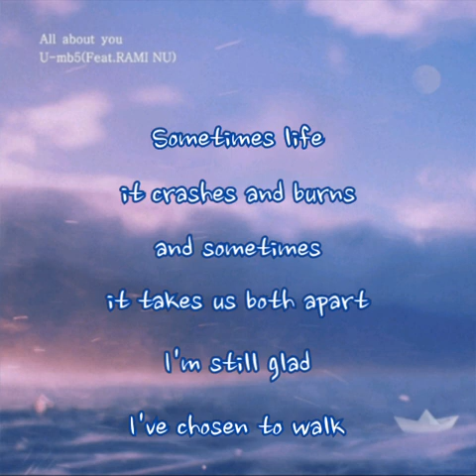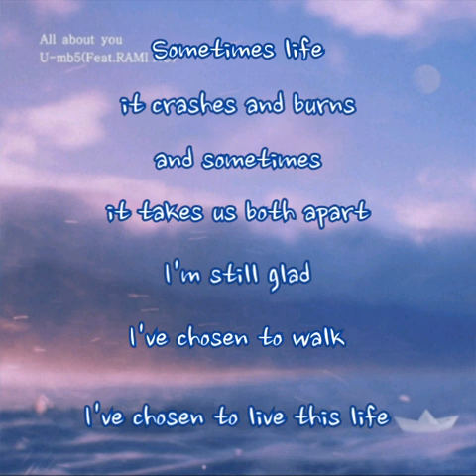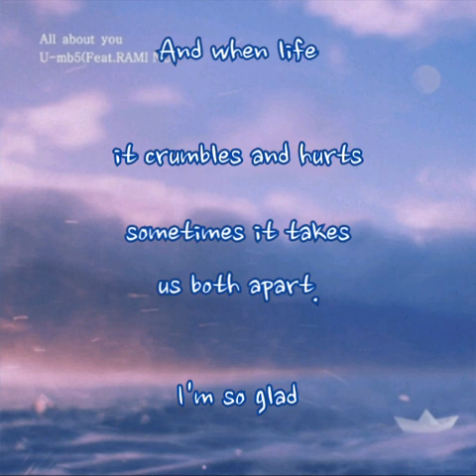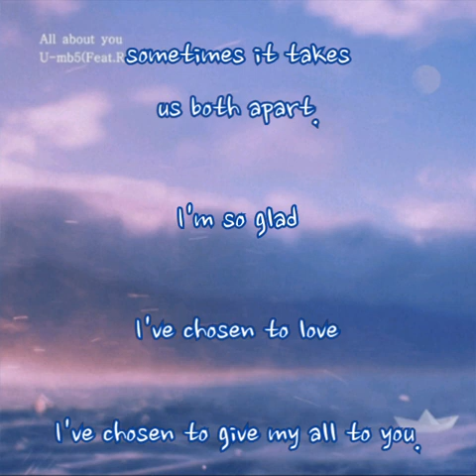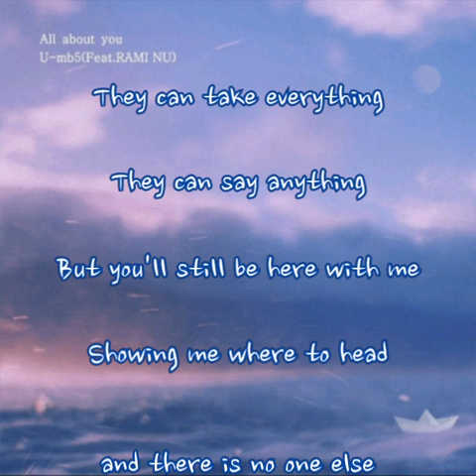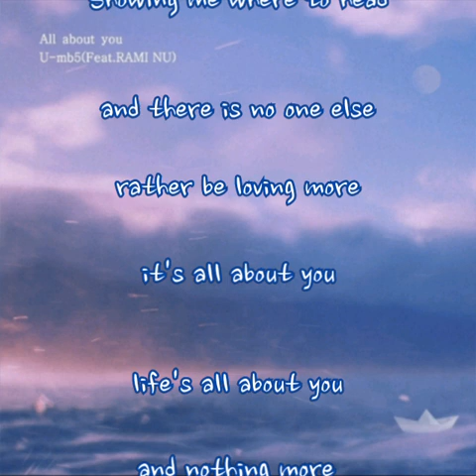U-mb5 ➿ All about you feat..RAMI NU (가사) 하나뿐인 내편OST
U-mb5 ➿ All about you feat..RAMI NU

Sometimes life
it crashes and burns
and sometimes
it takes us both apart

I'm still glad
I've chosen to walk
I've chosen to live this life
with you

They can take everything
they can say anything
but you'll still be here with me
showing me where to head

and there is no one else
rather be loving more
it's all about you
life's all about you
and nothing more

And when life
it crumbles and hurts
sometimes it takes us both apart.

I've chosen to love
I've chosen to give my all to you.

and nothing more

I'd rather be loving more
and nothing more.